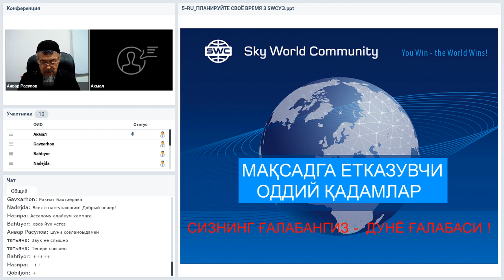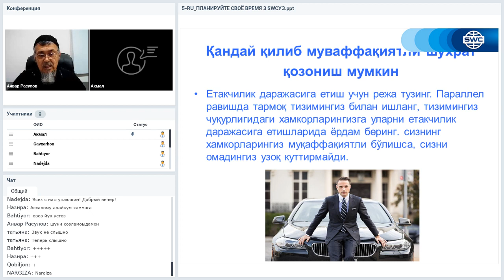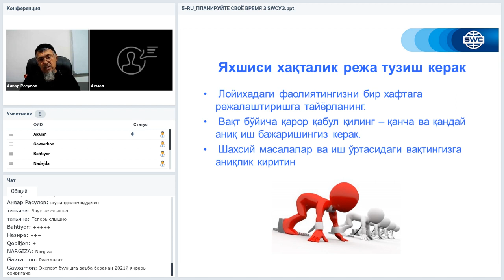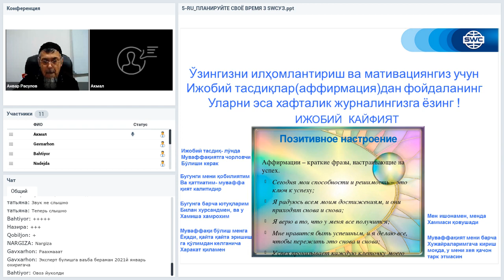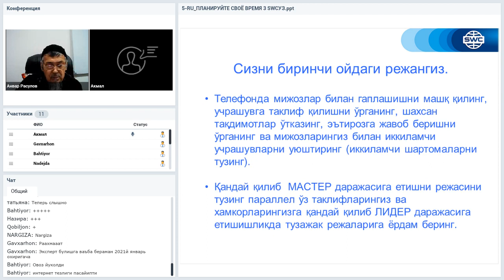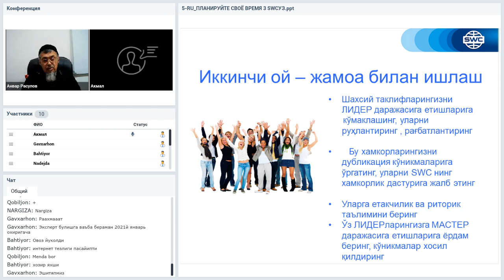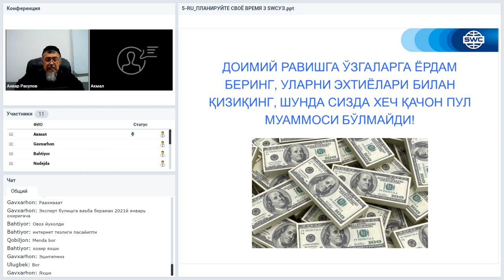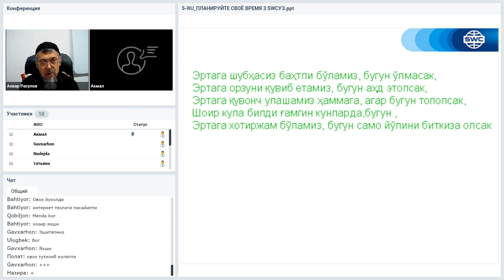Вебинар от 29.12.2020. Дубликация: система построения успешного бизнеса. Узбекистан.